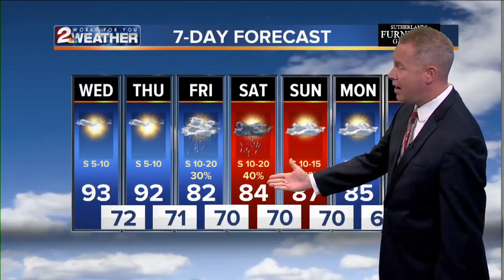KJRH Latest Headlines | September 18, 7am